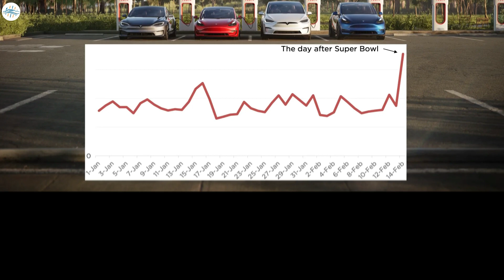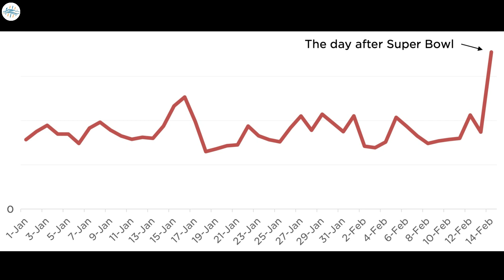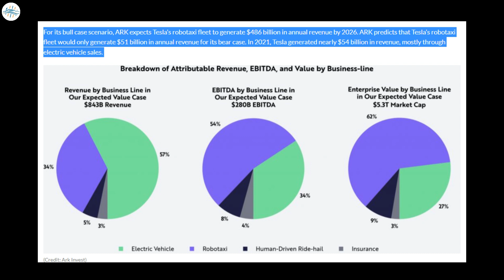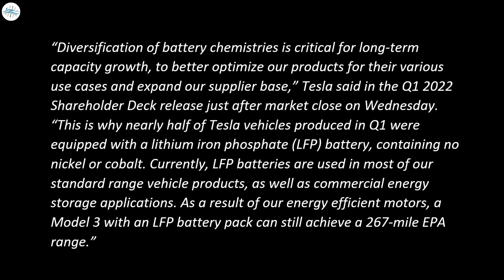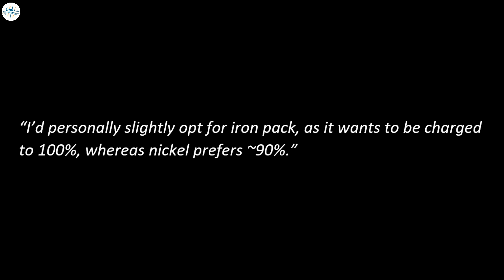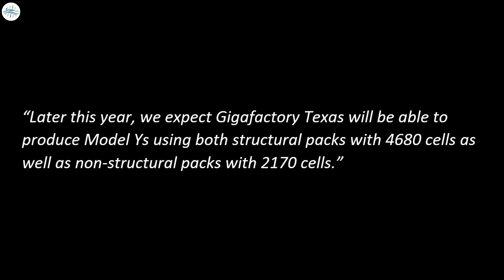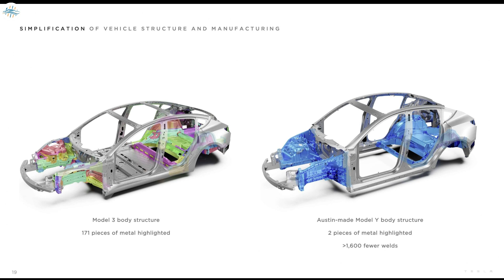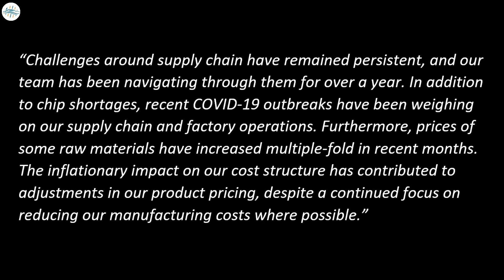Tesla’s New Model Y Production Plan Revealed & More Updates!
Tesla (TSLA) confirms its order rate surged after the Super Bowl

Tesla confirms new Robotaxi without steering wheel and pedals for 2024 production

Tesla says ‘nearly half’ of the vehicles it produced in Q1 equipped LFP batteries

Tesla plans to produce Model Ys with both 4680 and 2170 cells at Gigafactory Texas this year